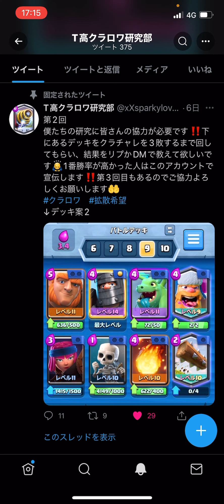【クラロワ】T高クラロワ研究部さんからの協力要請！自作ジャイでクラチャレどこまで行けるかチャレンジ！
ミラティブで(基本)毎日夜大会開いてます。